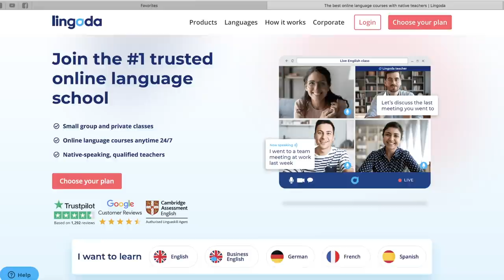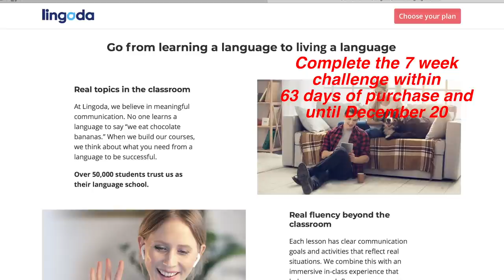Moving to France: Things I WISH I knew 🇫🇷 Living in Paris diaries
Moving to France...the struggle is real! Here are some things I WISH I knew before moving to Paris from the USA! 🇫🇷
🌟 10 EURO FOR EACH TEAMMATE YOU RECRUIT WITH CODE: PurplePalace
Hey friends! Today I have a really fun story time type video as I'm talking about the things I WISH I knew before moving to France! As you know, I'm an American that has lived in Paris for the last 6 years (to hear my story about HOW I moved to Paris at 19 watch I'm always getting asked my tips on moving abroad, how to make French friends, learning French, studying in paris or how to find an appartement in Paris (to name a few extremely difficult things haha) so I thought I'd talk about my experience as an expat and the huge learning curve I've had adapting to the French way of doing things. Whether it's French culture shocks, crazy French administration woes while trying to get my visa, French etiquette or the "bise" there is a lot to talk about in this episode of the Paris diaries. I hope these things I've experienced can help you (or at least make you laugh ;). Like I said, I think it's great to learn things on your own, but if I could have understood some of these things a bit sooner, my life in France would have been a LOT easier. I don't regret my move to Paris at all (it's one of the BEST things I've ever done) so if you're thinking about making the move, go for it!!! ALSO have you guys seen the new Netflix tv show Emily in Paris?! Yeah, this is not it. ;)

FAQ:
I am a visual Artist (sculpture, video, painting) and content creator!

How long have you lived in Paris?
Six years!

I'll have my masters in Fine art at a French art school at the end of 2021

I am American (but I am fluent in French and English)

Can we meet?